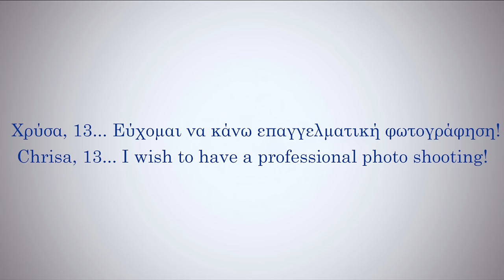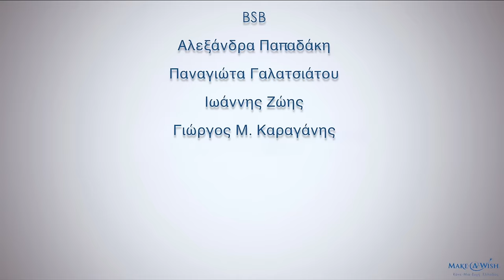Chrysa, 12… I wish to have a professional photo shooting. Make-A-Wish GR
Χρύσα, 12… Εύχομαι να κάνω επαγγελματική φωτογράφηση!

Χορηγοί σε είδος/Sponsors in kind: Grecotel SA (Cape Sounio), BSB, Αλεξάνδρα Παπαδάκη, Παναγιώτα Γαλατσιάτου, Ζώης Ιωάννης, Φωτογραφίες Γιώργος Καραγάνης

Ευχαριστούμε πάρα πολύ τις εταιρείες του Ομίλου ΕΛΛΑΚΤΩΡ για την υιοθεσία του σταδίου εκμαίευσης όλων των Ευχών για το 2016 (ΑΚΤΩΡ Α.Τ.Ε., ΗΛΕΚΤΩΡ Α.Ε., ΕΛΛΗΝΙΚΗ ΤΕΧΝΟΔΟΜΙΚΗ ΑΝΕΜΟΣ Α.Ε., ΑΤΤΙΚΗ ΟΔΟΣ Α.Ε., ΑΤΤΙΚΕΣ ΔΙΑΔΡΟΜΕΣ Α.Ε., ΑΚΤΩΡ FACILITY MANAGEMENT).